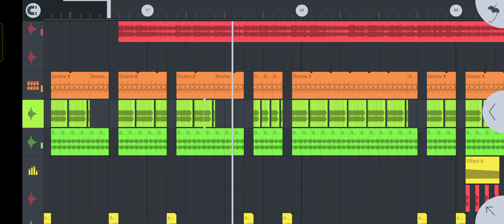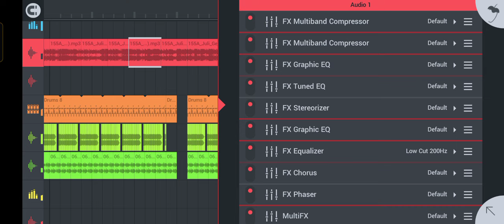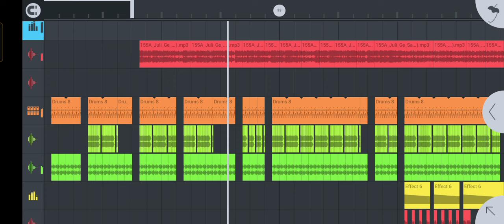A Juli Ge Khortha Song || Power Bass Mix || Full Flm Project Free Download || Robot Bass Mix 🤪